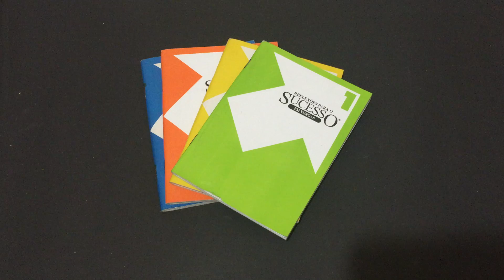IMG 7020Números 1, 2, 3 e 4 Reflexões Para o Sucesso em vendas